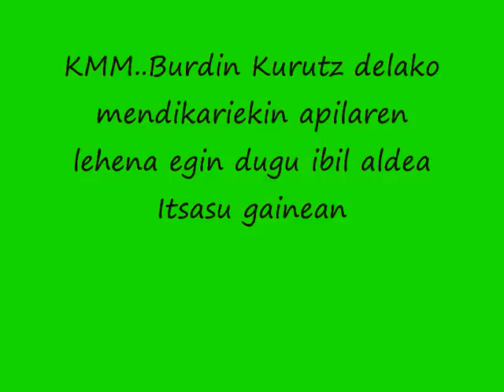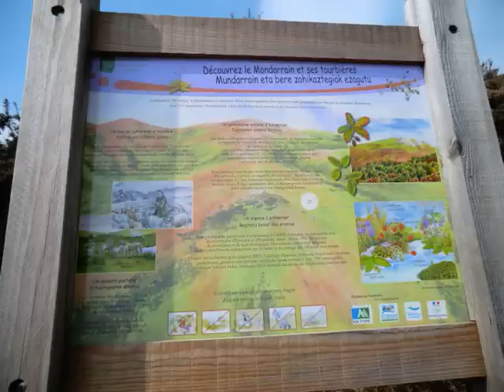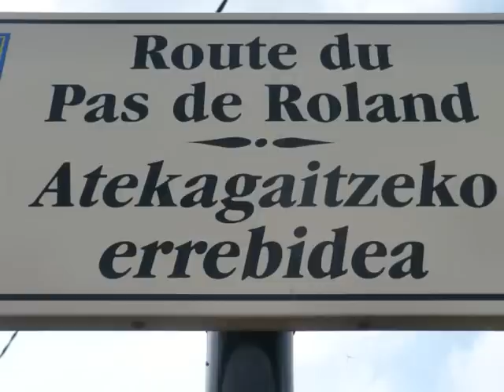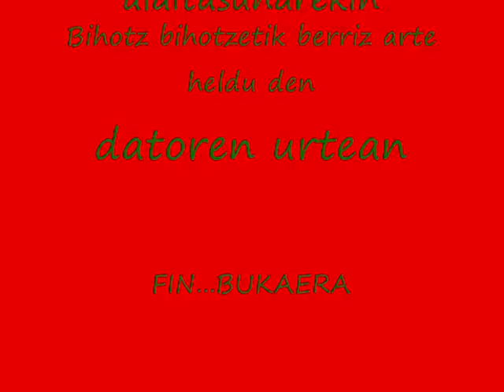Burdin Kurtz de Déba à Kanbo.wmv